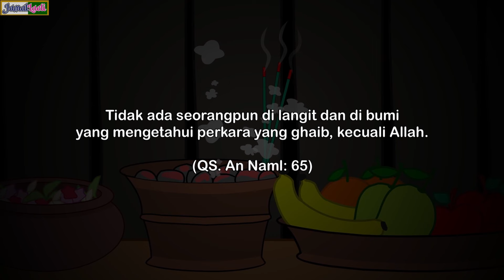Nggak Percaya Dukun Tapi Percaya Zodiak??? Sama Aja!!!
Jangan Percaya Zodiak!!!